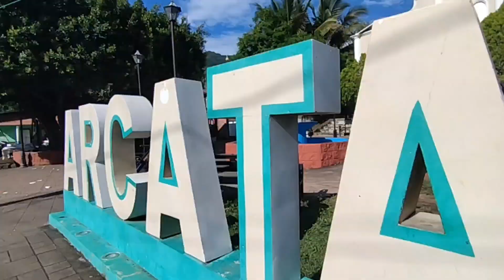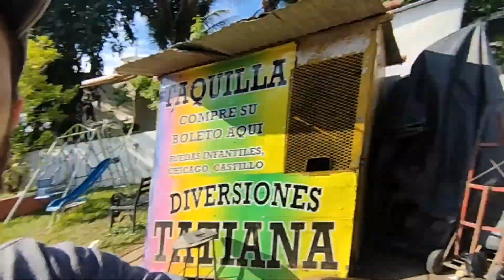🎉 Arcatao estuvo de fiesta 🎉 Festival Gastronómico 2024 ElSalvador 🇸🇻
Arcatao es un distrito que pertenece al municipio de Chalatenango Sur, es muy pintoresco.